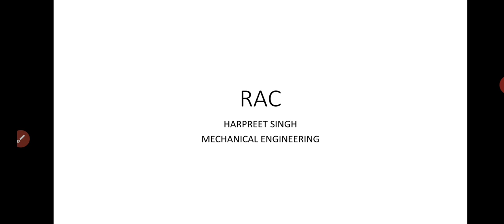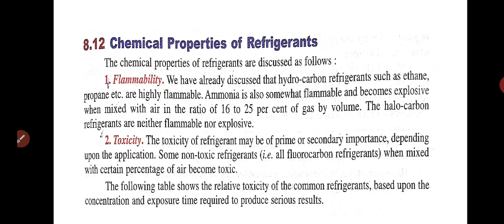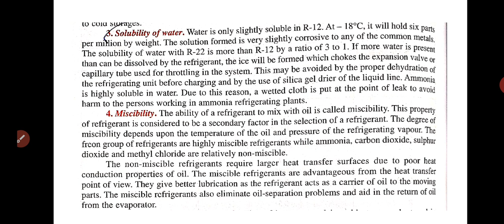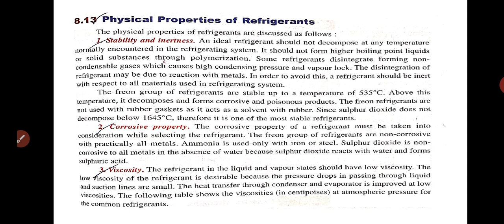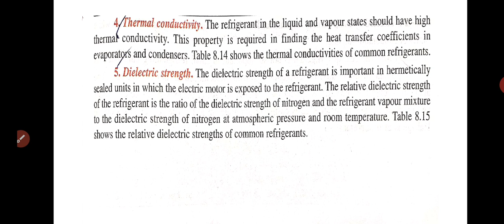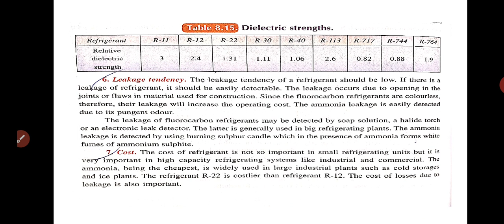RAC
Harpreet singh
mechanical